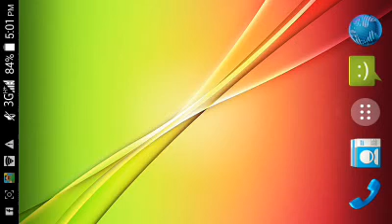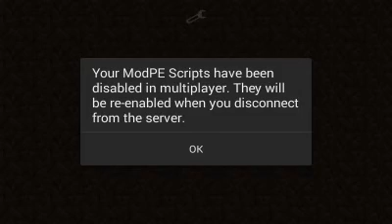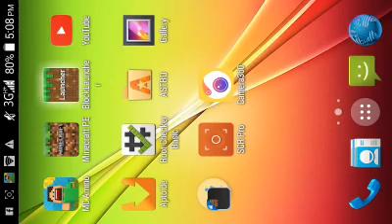[0.11.1] Server SANDBOX #2: Crashes and More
Hey guys I'm back with an another SANDBOX. And today we are sandboxing At LBSG SERVERS.

Server: b.lbsg.net or play.lbsg.net

Credits:
MMALgamer
DJgamer

Stay Awesome